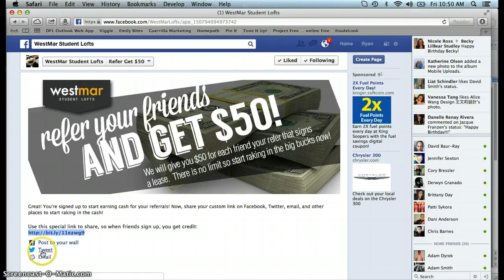How To Refer Your Friends To WestMar - Student Apartment Living in Atlanta, GA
Refer you friends to WestMar and make some easy cash!

Westmar
800 W Marietta St NW
Atlanta, GA 30318